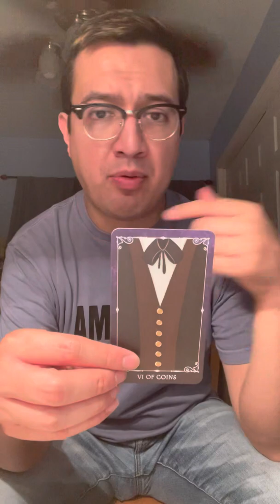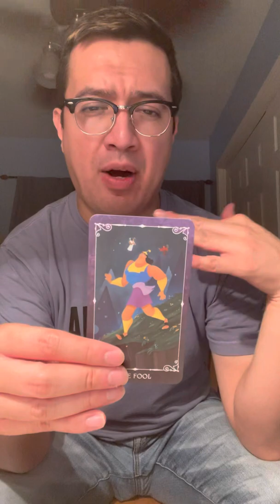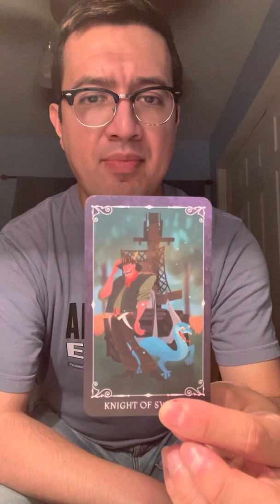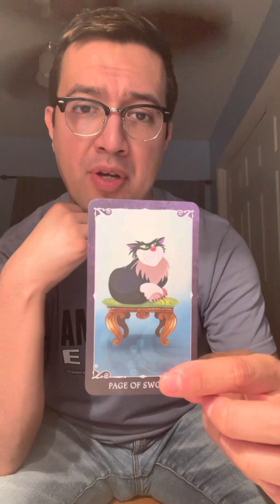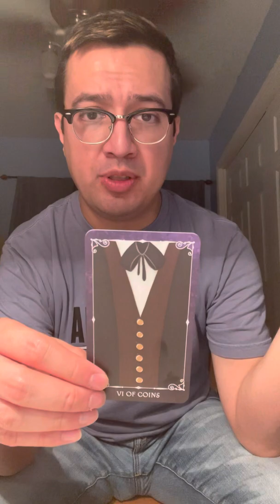Weekly Messages 9/12/22 - 9/18/22: Fire Signs ♈️♌️♐️